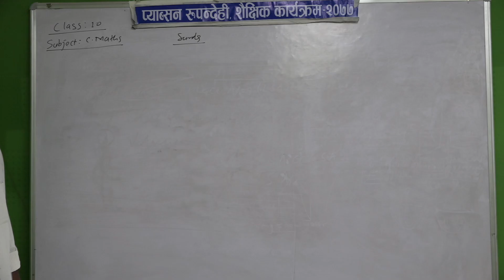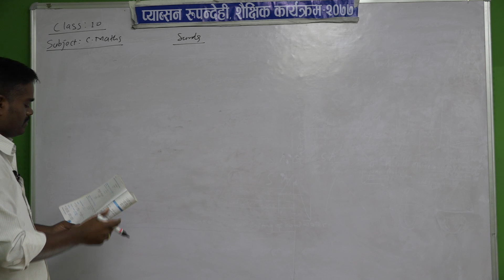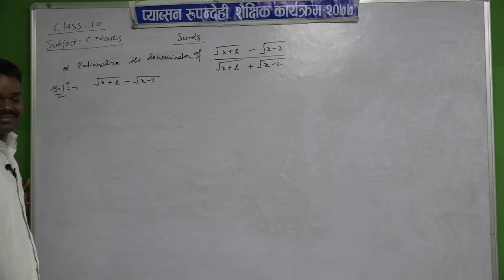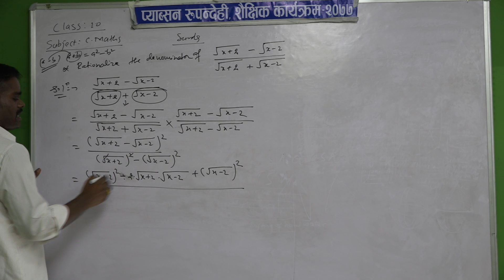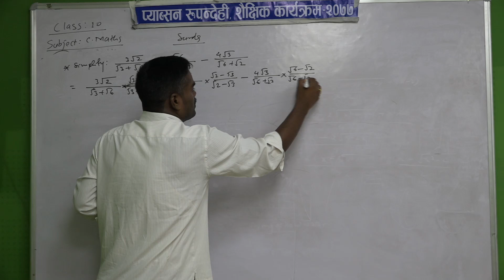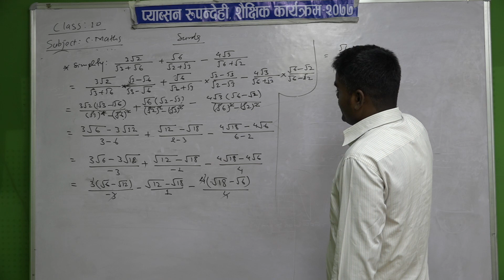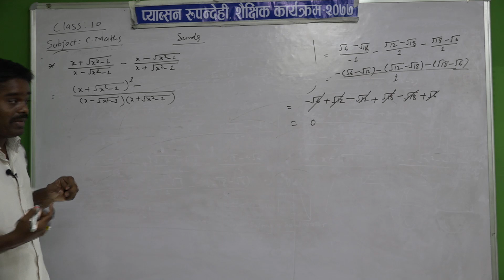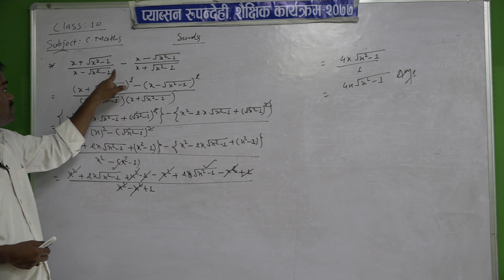class 10 math